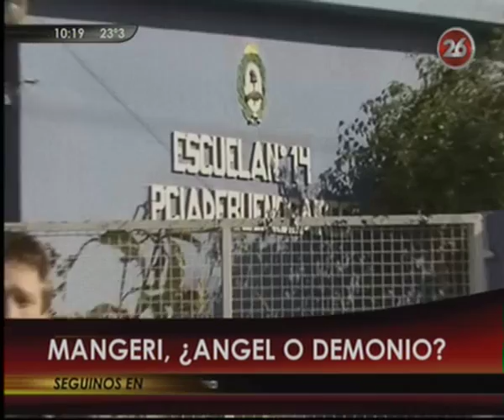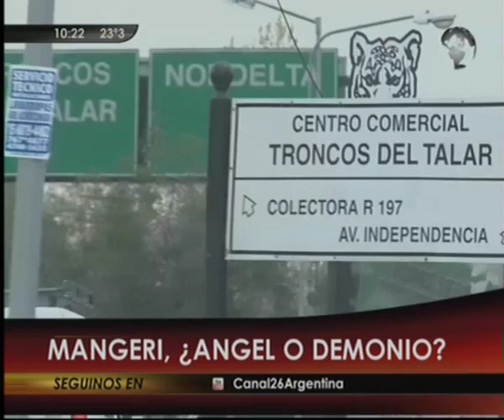Canal 26 -Mangeri a juicio: ¿Ángel o demonio?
Informe especial de Argentina Despierta sobre el único acusado del crimen de Ángeles Rawson. ¿Hay pruebas para condenarlo?